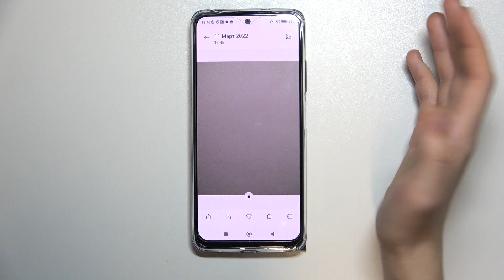Серийная сьемка в камере Redmi Note 11 – как выполнить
Добро пожаловать на канал HardReset_info Россия, пользователи Redmi Note 11. В этом видеоролике речь пойдет о Redmi Note 11. Если вы хотите сделать очень много фотографий за короткий примежуток времени, то такая функция есть в телефоне Redmi Note 11 и называется серийная сьемка Redmi Note 11!

Как включить серийную сьемку на Redmi Note 11? Как произвести серийную сьемку на Redmi Note 11? Серийное фото в камере Redmi Note 11. Как фотографировать с помощью Redmi Note 11? Как настроить камеру Redmi Note 11? Как сделать много фото в камере Redmi Note 11?